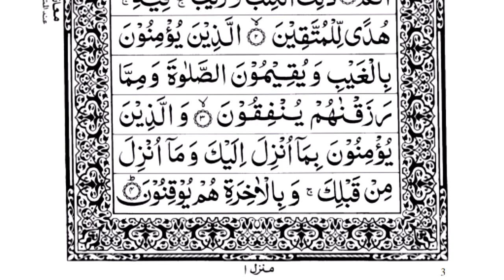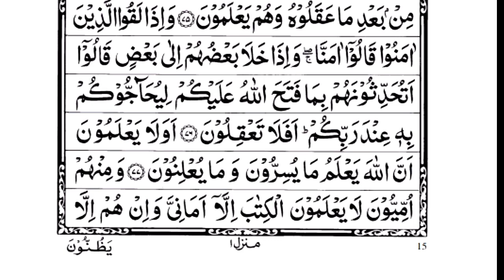Para 01 Beautiful Recitation | Juzz 01 | Alif Laam Meem Juzz | Pahla Para Nisf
Quran Majeed Recitation With Arabic text